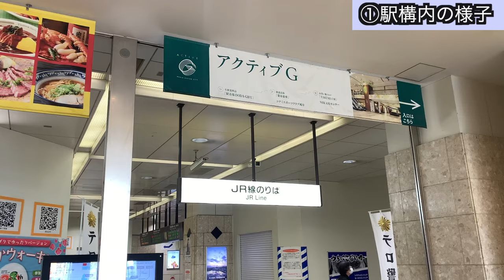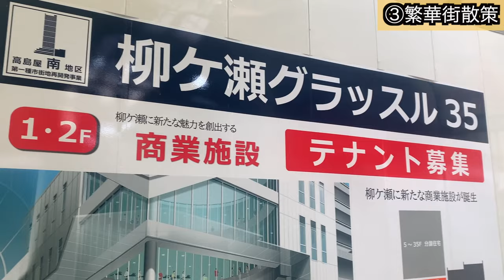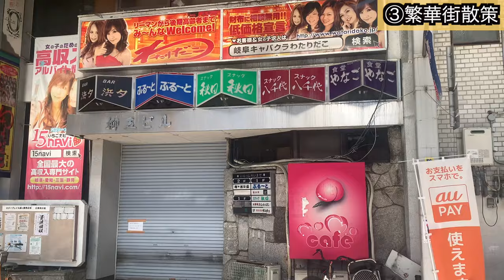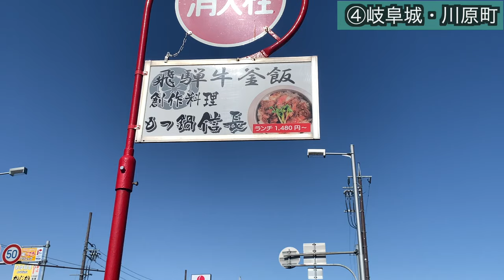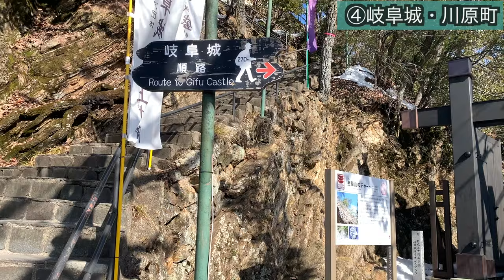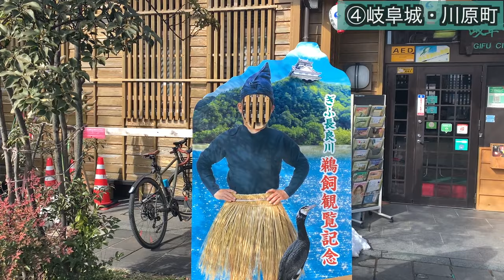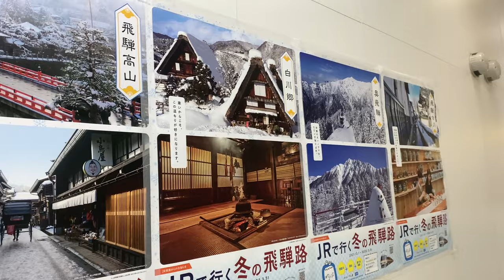【実は都会】「岐阜駅」周辺を散策！人口約40万クラスで栄え方も素晴らしかった！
岐阜県岐阜市の中心駅「岐阜駅」周辺を散策した動画でお送りします。
岐阜の街の様子、概要が分かって貰えれば嬉しいです。
有名な観光地の様子も映してます。
ぜひ旅気分を味わってください。

〈目次〉
0:00 駅構内の様子
0:26 駅周辺の様子
2:57繁華街散策
6:34岐阜城・川原町〜ラスト

Youtubeオーディオライブラリー引用。

作品タイトル；長良川鵜飼
アップロード: 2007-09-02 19:30:58
提供者；撮影:M.Kawai(Gifu,Japan) =画像投稿者(Masabb)様
CC 表示 3.0

〈地図素材〉
Google マップ引用